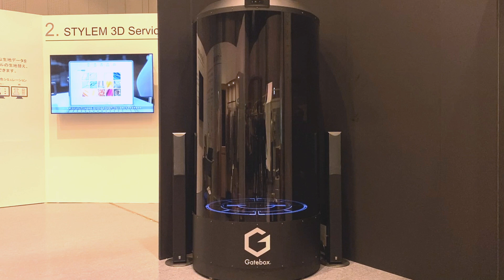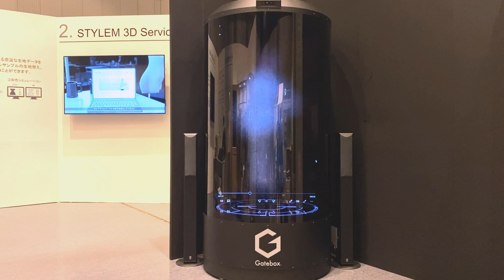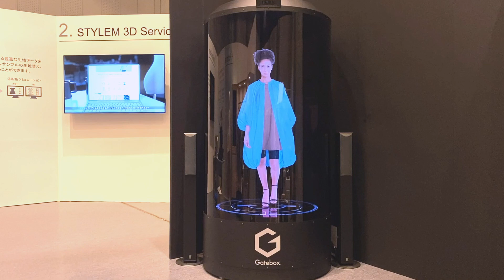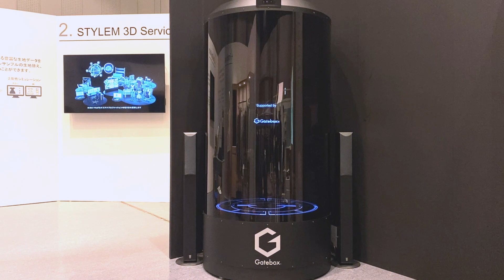【Gatebox Grande】スタイレム瀧定大阪様展示会での利用シーンムービー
スタイレム瀧定大阪株式会社様が開催した「サステナブル / デジタル展」に「Gatebox Grande」をご利用いただきました。
本動画では「Gatebox Grande」を活用した展示内容をご紹介しています。

■ 詳しくは下記ニュースをご覧ください